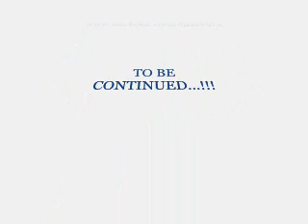Mini All Stars - Natacha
**Tube Kompas Rétro de Deejay Zack**